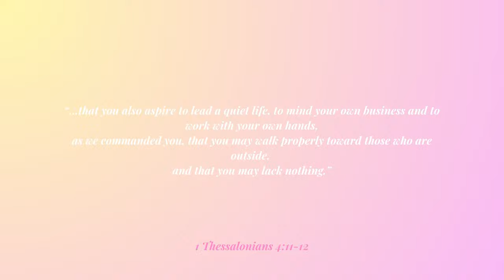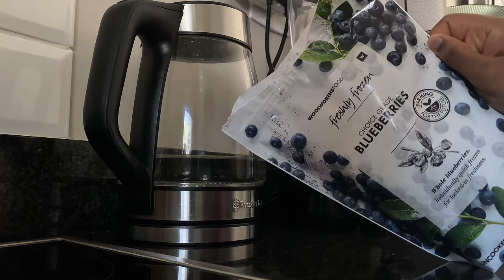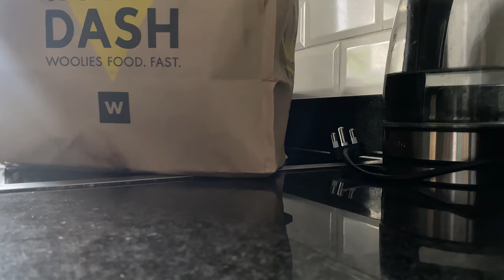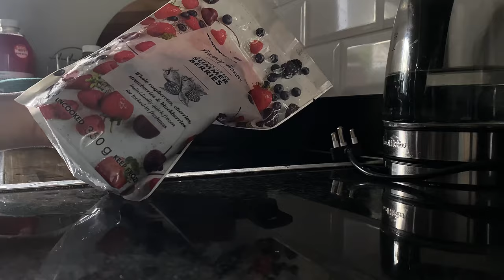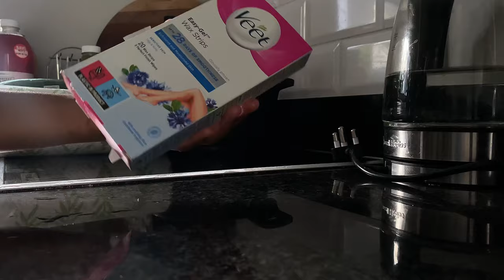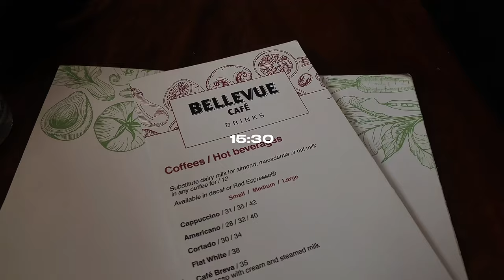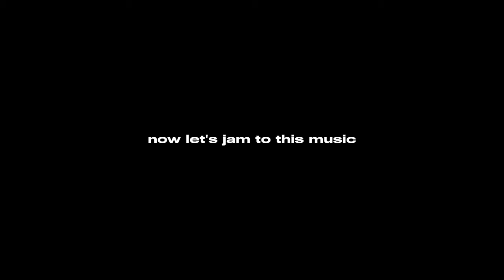weeklyvlog: back at the gym, free me from checkers sixty abeg, driving lessons + life inbetween 💌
hi loves,

welcome back & welcome if you are new.
i hope you enjoy this vloggy vlog.

mwah 💕